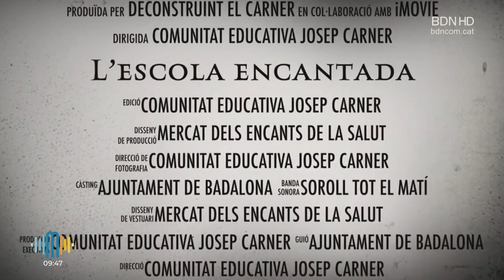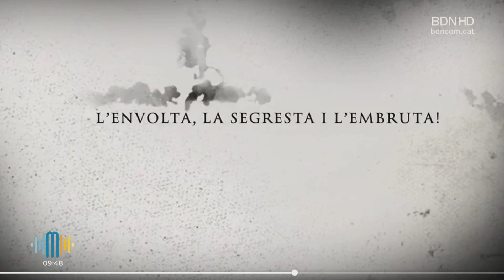La Tertúlia del Badalona Matí 26 d'octubre de 2023